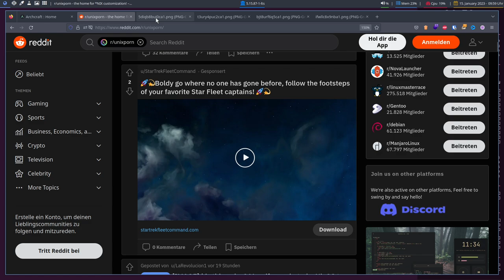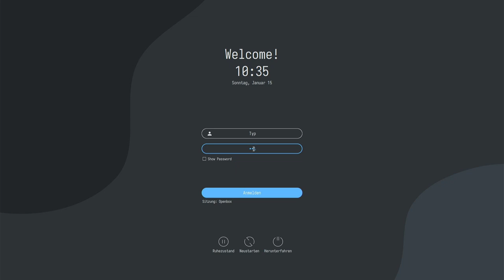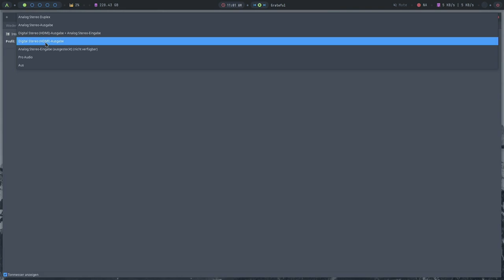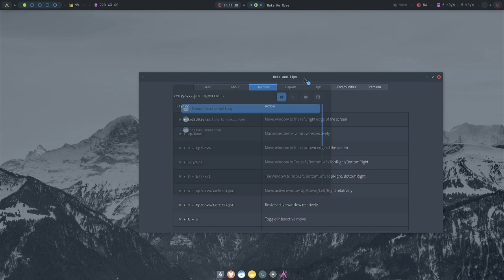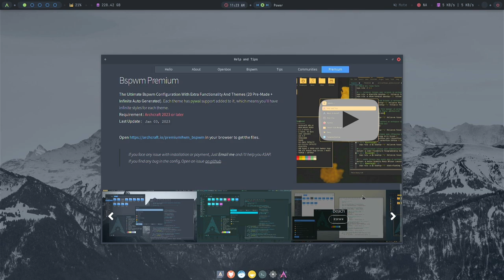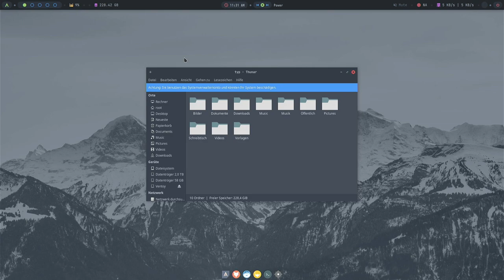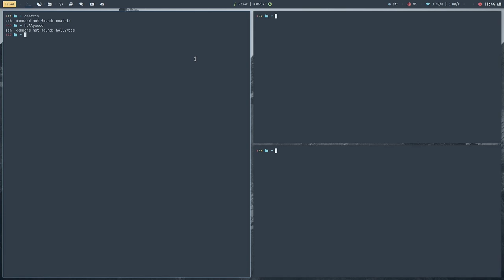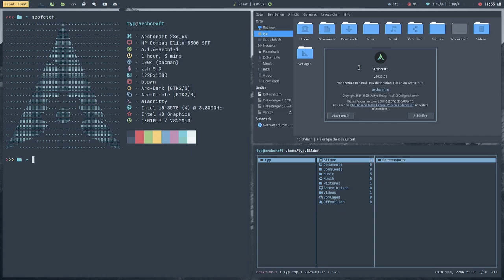Style, Design und UnixPr0n 🤤 - Archcraft 2023.01.01 - SonntagsOS - 73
So'n Typ installiert: Archcraft 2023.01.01 mit Openbox 3.6.1

0:00 UnixPr0n
4:10 Website & Download
6:08 Installation
9:38 Erster Start
11:41 Was ist Openbox?
13:40 Tastenkombinationen (Keybindings)
16:08 Audioproblem lösen (Troubleshooting)
22:15 Fenstersteuerung und Verwaltung
32:55 Bspwm Übersicht
35:34 Weiterführende Informationen
37:37 Aufbau des Desktops
39:34 Nitrogen (Hintergrundbild)
41:39 Vorinstallierte Programme
43:22 Timeshift Backup
43:56 Ich bin ROOT!
44:52 sonstige Menüeinträge
45:32 Openbox Menüdesign
46:34 Displayeinstellungen
48:04 Openbox Themes (Rices)
54:54 BSPWM Funktionsweise
1:00:19 Archcraft Wayland Special Edition
1:03:06 Fazit

Erlebe die Schönheit der Technologie mit Archcraft! Diese Linux-Distribution ist bekannt für ihr beeindruckendes Design und die unzähligen Möglichkeiten, es an deinen Geschmack anzupassen. Aufgebaut auf Arch Linux, bietet dir Archcraft unglaubliche Geschwindigkeit und Leistungsfähigkeit. Durch die Verwendung von Fenstermanagern und leichtgewichtigen Anwendungen wird das alles noch mal beschleunigt. Mit vorkonfigurierten Einstellungen und unendlichen Möglichkeiten, dein System an deine Wünsche anzupassen, ist Archcraft die perfekte Wahl für alle, die nach der ultimativen Unix-Schönheit suchen. Werde Teil der Archcraft-Community und teile deine beeindruckenden "Unixpr0n"-Screenshots mit anderen Gleichgesinnten. [ChatGPT-generierter Text]

In diesem Video installiere ich Archcraft 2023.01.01 mit Openbox 3.6.1 auf echter Hardware und schaue mir an, was alles vorinstalliert ist. Wir schauen uns die verschiedenen Designs und Themes an, lösen ein unvorhergesehenes Audioproblem und ergründen die Funktionsweise eines Fenstermanagers und die Unterschiede zwischen Foating/Stacking-Fenstermanager (Openbox) und Tiling-Fenstermanager (Bspwm).